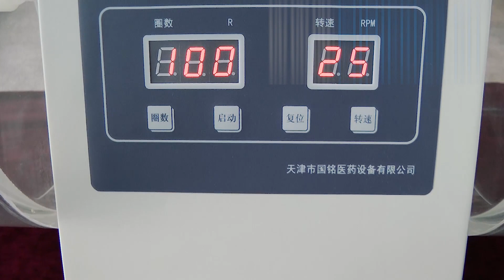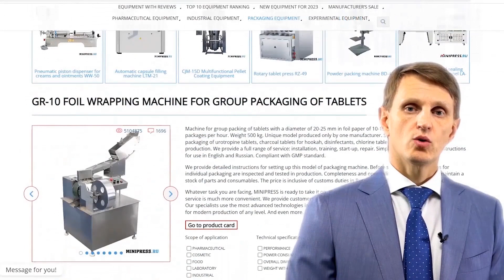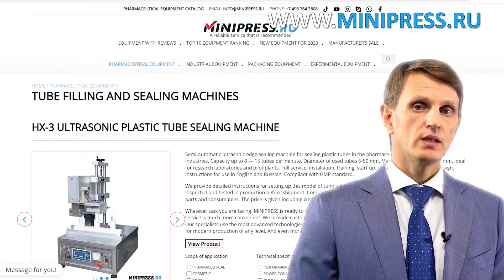Analizador de laboratorio de dureza de pastillas CS-01 Minipress.ru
Analizador de laboratorio de dureza de pastillas CS-01